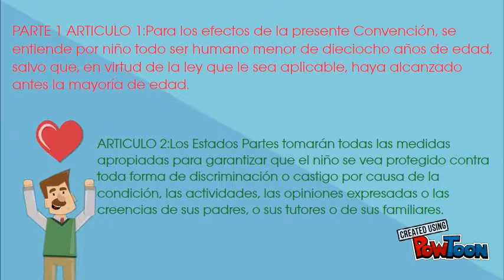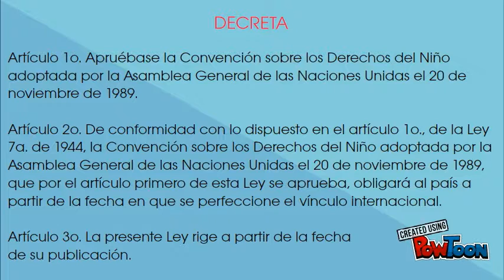LEY 12 1991